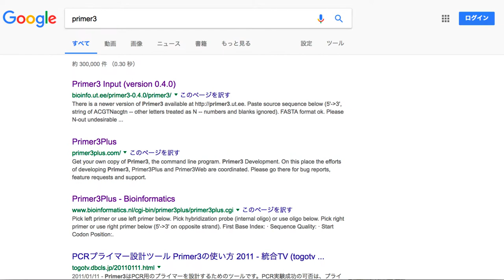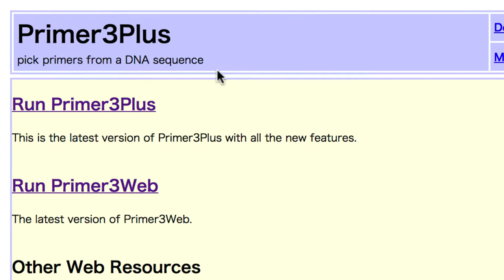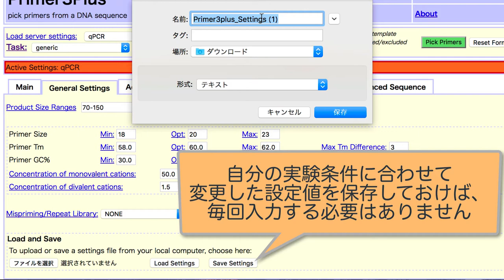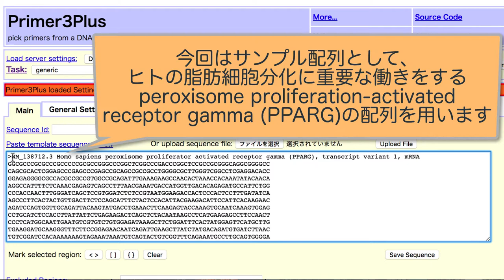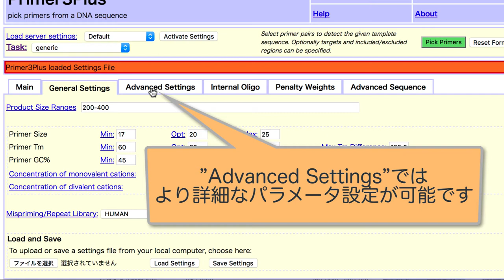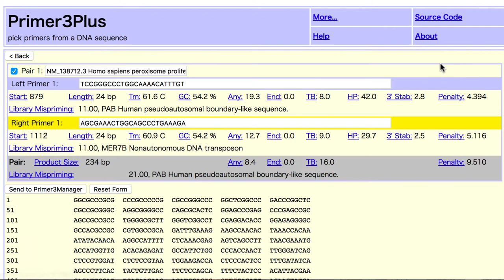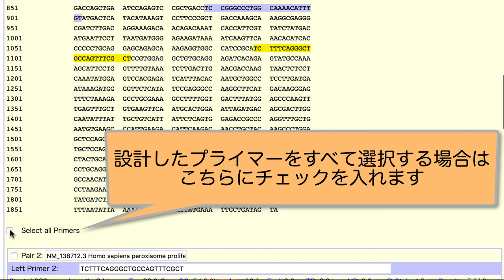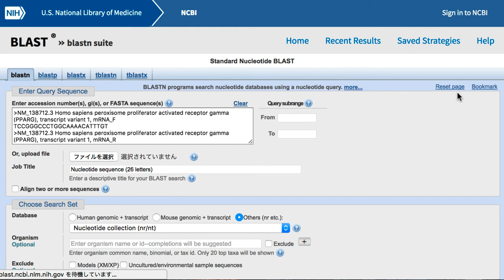PCRプライマー設計用ツール Primer3の使い方 2017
Primer3はPCR用のプライマーを設計するためのツールです。PCR実験成功の可否は、プライマー設計によるところが大きいですが、本ツールはWebブラウザ上で、実験条件に合った様々なパラメータを考慮しながらプライマー設計を行うことが可能です。ここでは例としてヒトの脂肪代謝遺伝子peroxisome proliferator-activated receptor(PPAR) gammaの塩基配列をサンプル配列として、設定可能なパラメータ項目の説明を交えながらPrimer3の使い方を説明します。